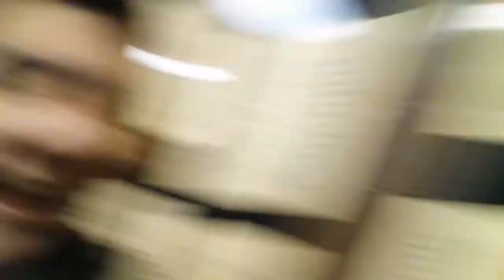A DIFFERENT KIND OF VLOG! (HD)